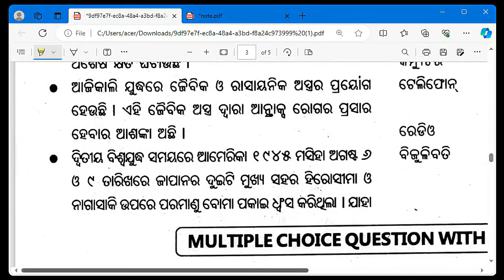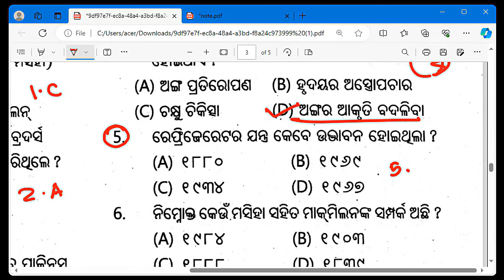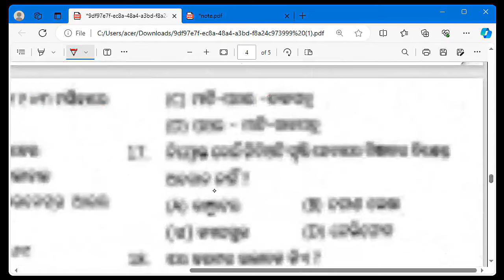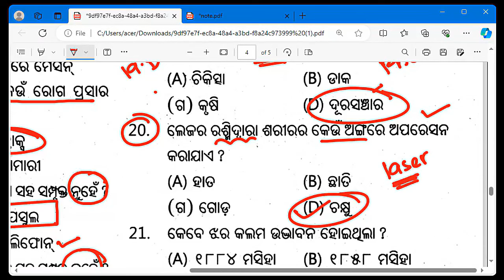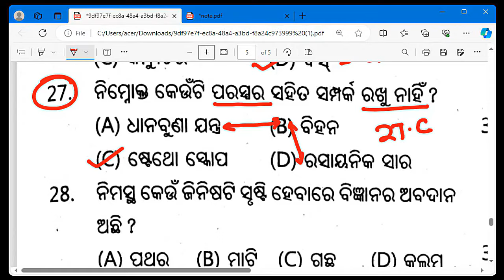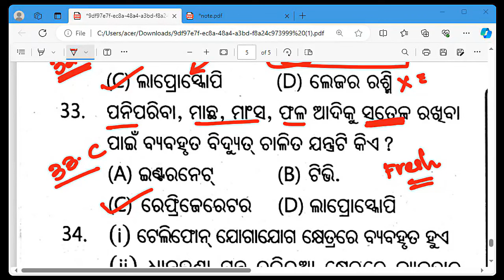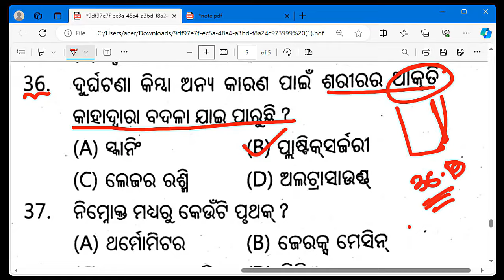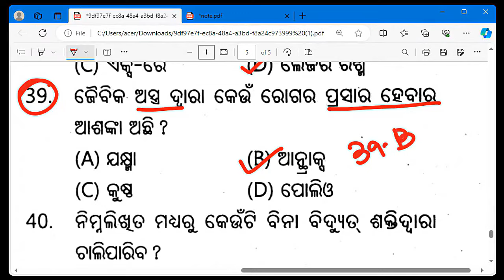Odisha Adarsha Entrance Exam Question paper 2024 OAV Entrance Science Question Paper 2024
Odisha Adarsha Entrance Exam Question paper 2024  OAV Entrance Model Question Paper 2024

Our online class:
Odisha Bruti Exam 2023-24
Online Tuition for Class 5-8

Best Books List:
NAVODAYA Exam 2024 book :
Odia Medium
English Medium

Adarsha Entrance Exam 2024:

Odisha Bruti Guide :

and more.